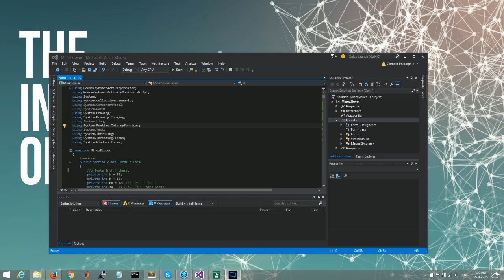Minesweeper Bot : เขียนบอทเล่นเกม Minesweeper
ภาคต่อจาก 2 ปีที่แล้ว ผมเคยเขียนบอทเล่นเกมนี้เอง แต่มันทำงานค่อนข้างช้า วันนี้ครบรอบ 2 ปี facebook เลยแสดง newsfeed ขึ้นมา ... เออนะ ลองปัดฝุ่นเขียนให้มันเร็วขึ้นดีกว่า